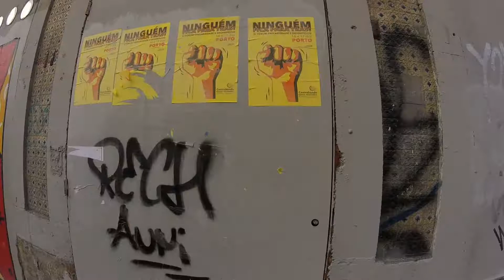Oporto / Alma Nómada / Dresu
Una vez más cogemos el avión para inspirarnos y tomar material audiovisual para el proyecto Alma Nómada.
Esta vez ha tocado Oporto (Portugal) que nos hemos recorrido toda la ciudad y hemos profundizado por los barrios viejos y chabolas del puerto.
Aquí os dejamos un pequeño vídeo resumen.